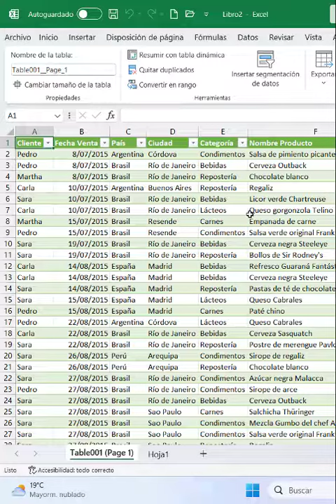Convierte archivos PDF a Excel